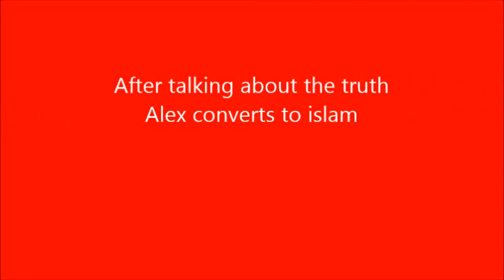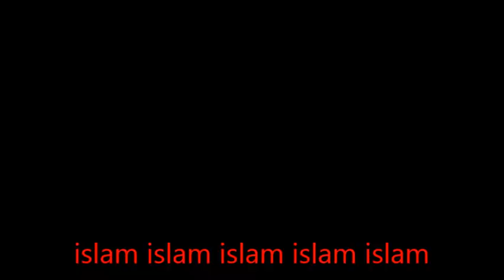Londra'da bir Hıristiyan romanian islam dönüştürür